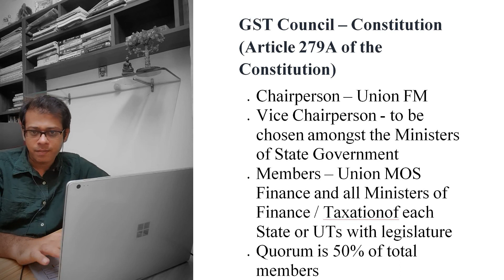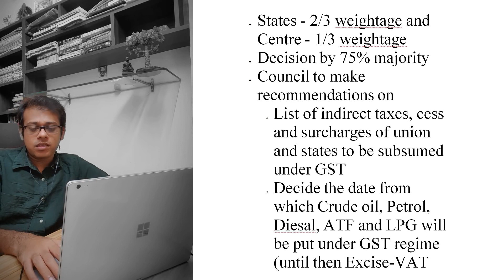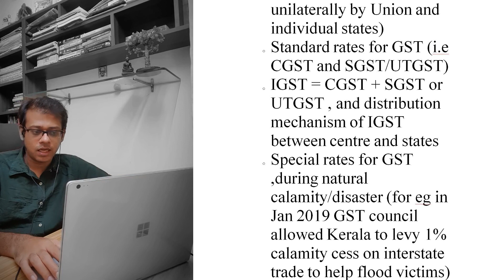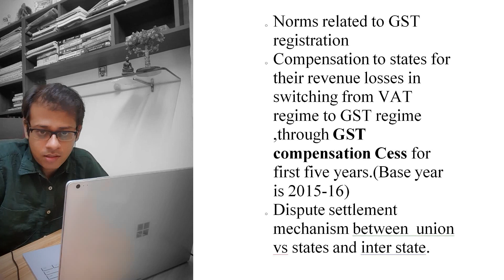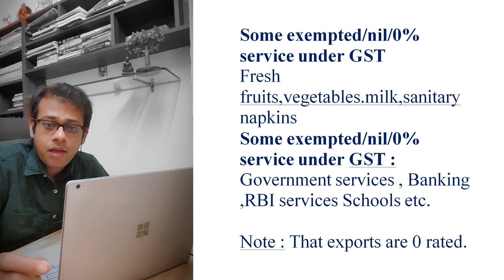GST Lecture 7 : GST Council II